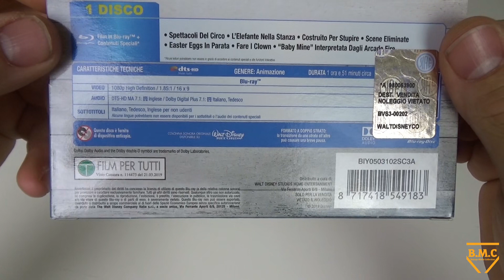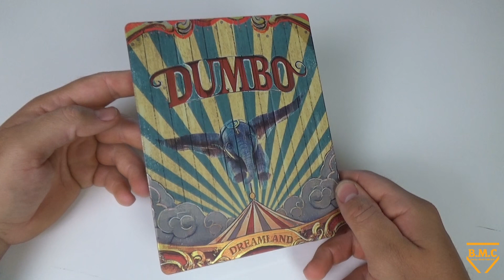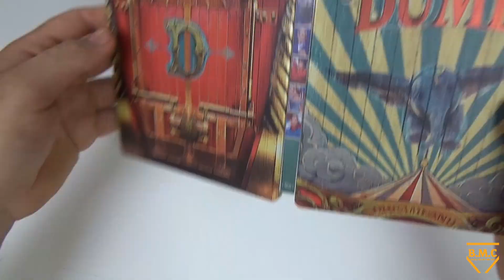DUMBO (2019)// IT Import Steelbook // UNBOXING // (German/Deutsch)